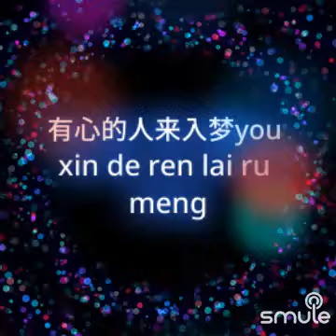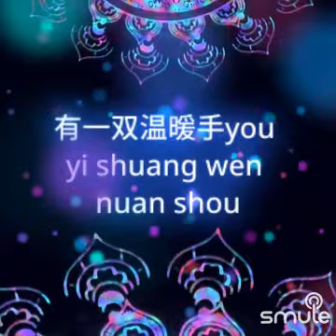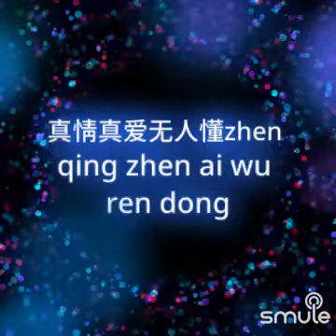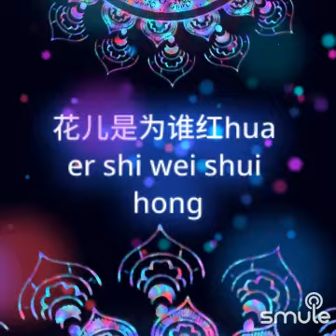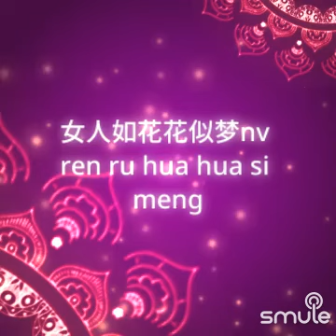March 13, 2024